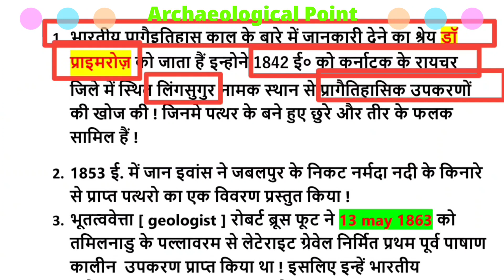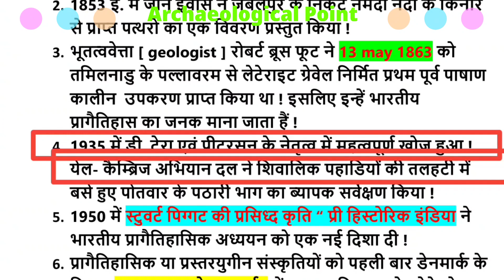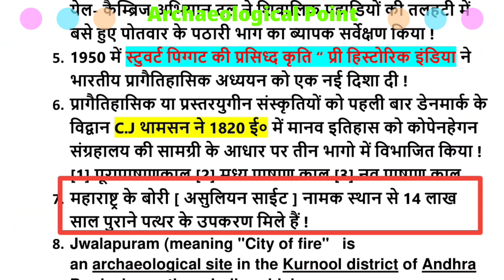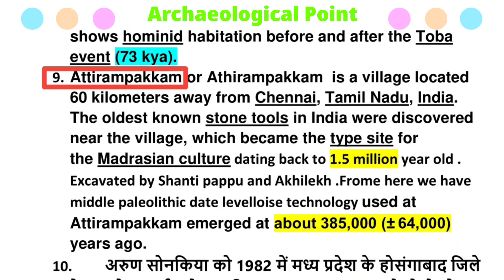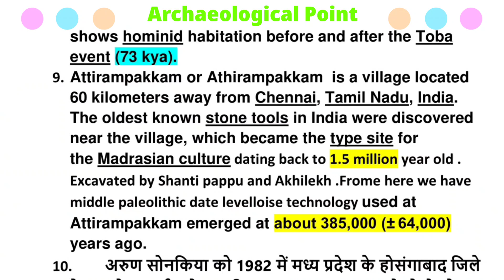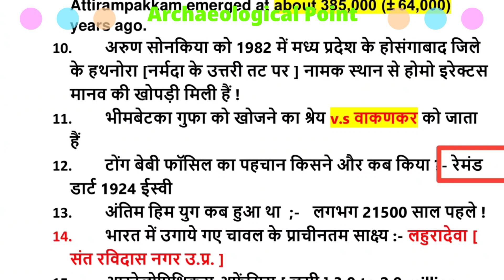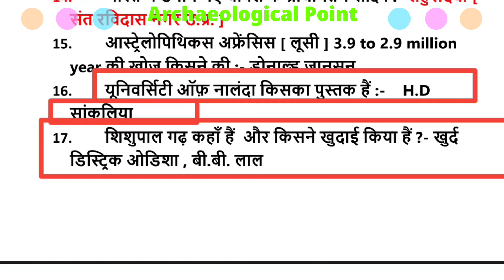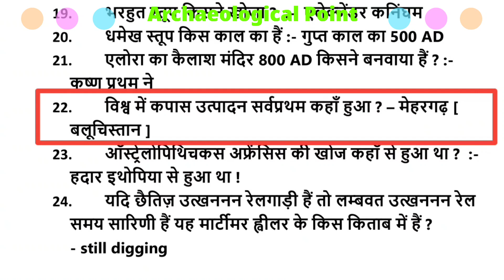Archaeology Net Top 20 Questions|Nta Net Archaeology|Archaeological Point by Sohan Gupta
Guys welcome back to archaeological point
I am Sohan Gupta , if you are preparing for Archaeology net or history net this video could help you a lot so watch video if you you feel video is good for your knowledge otherwise don't waist you time .🙏

         Archaeological Point